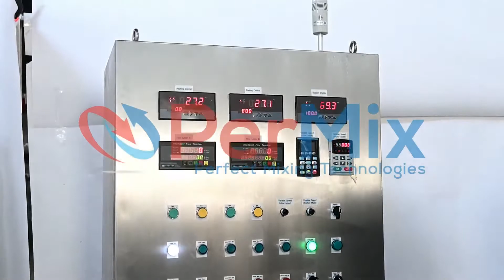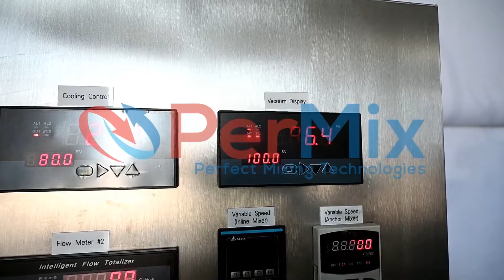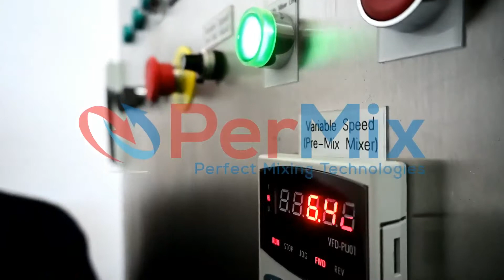Mayonnaise Production Line by PerMix Vacuum Emulsifying Mixer PVC-500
PerMix has provided specially designed mixers for the production of mayonnaise and dressings (as well as other food and pharmaceutical productions), called Vacuum Emulsifying Mixer. This video is showing the model PVC-500, batch capacity 500 liters.